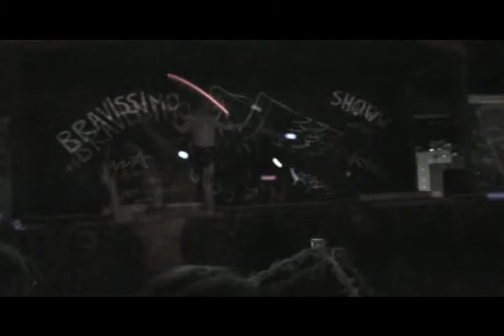ANIMATION TEAM ESPERIDES 2009 - BRAVISSIMO SHOW HIGHLIGHTS pt.1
FIRST PART OF OUR BRAVISSIMO SHOW HIGHLIGHTS - agoust/september 2009 - ESPERIDES HOTEL ANIMATION TEAM SUMMER 2009